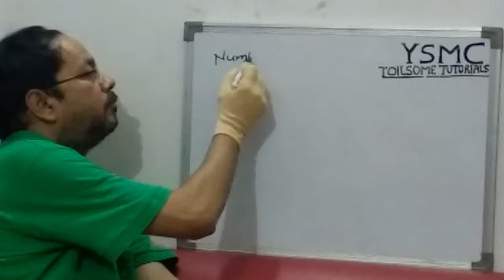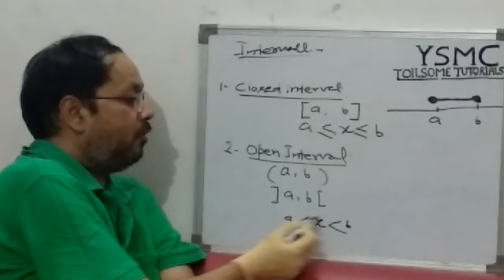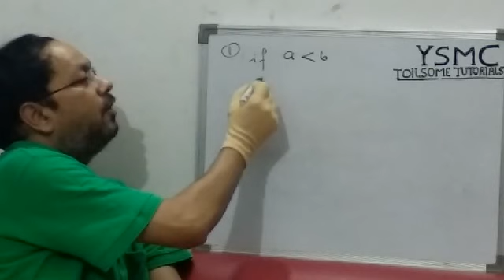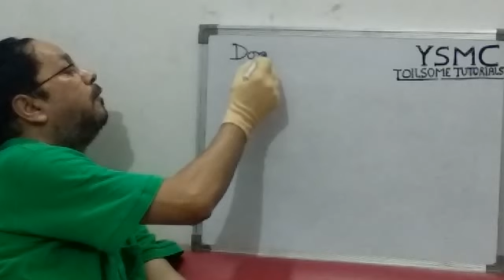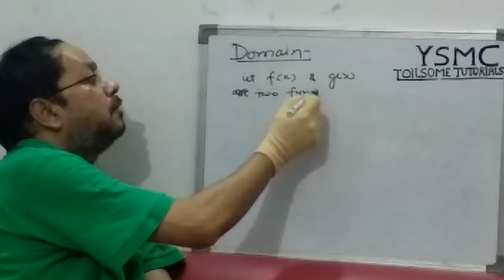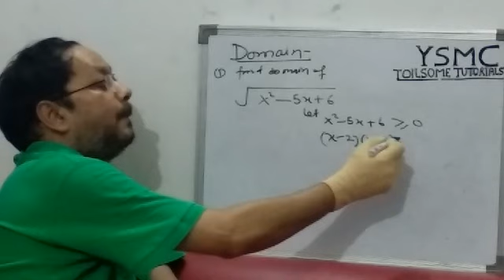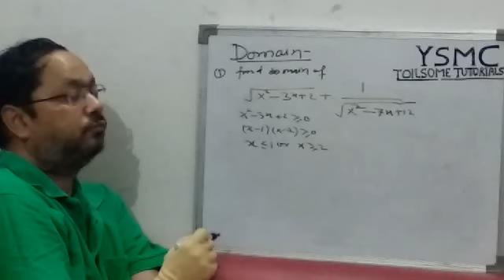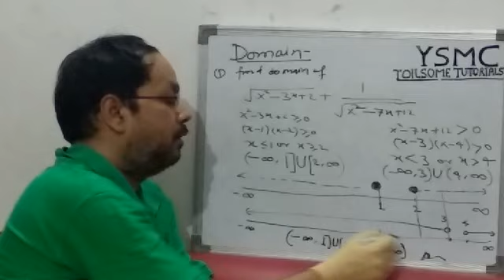Domain of functions part - 1 for XI, XII classes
Basics of domain and range for XI, XII classes and competitive exams